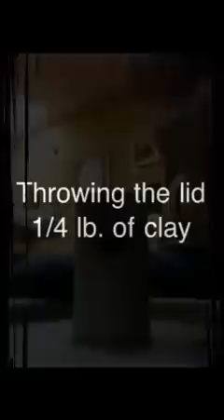How to Make a Birdhouse - Out of Clay - Ryan Peters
How to Make a Ceramic Birdhouse on the Potters Wheel.
Potter Ryan Peters demonstrates a step by step process on how he makes one of his ceramic birdhouses.